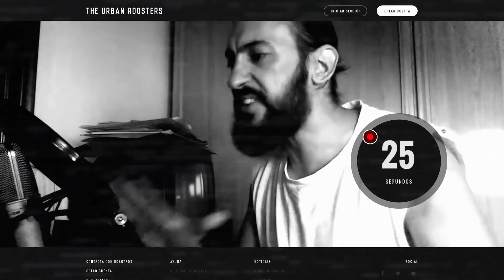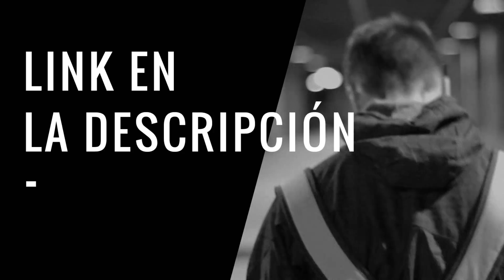SARA SOCAS vs NG | Formato FMS | Exhibición BDM Logroño 2019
SARA SOCAS vs NG en formato FMS en BDM de Logroño.